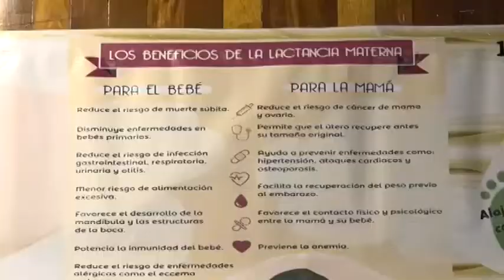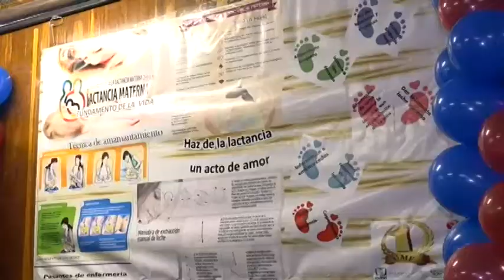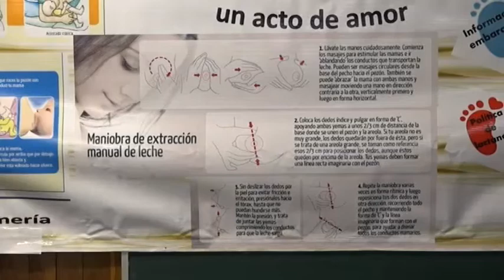Se celebra la Semana Mundial de la Lactancia Materna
De acuerdo con la Organización Mundial de la Salud, en todo el mundo sólo 40% de los menores de 6 meses reciben leche materna como alimentación exclusiva.